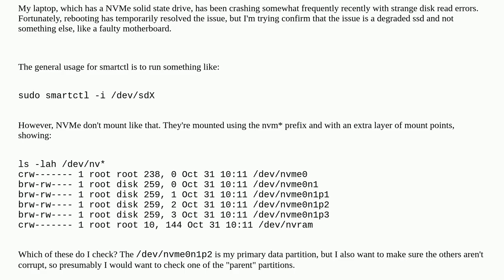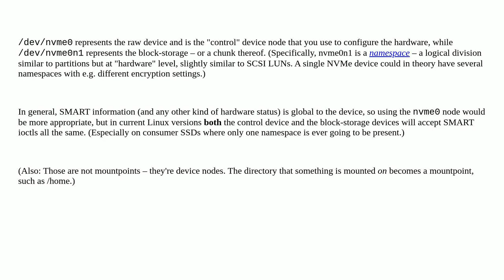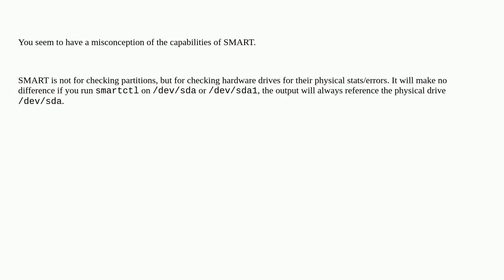How to check NVMe ssd with smartctl?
A special thanks goes out to the awesome community

  ubuntu hard-drive linux smartctl ssd